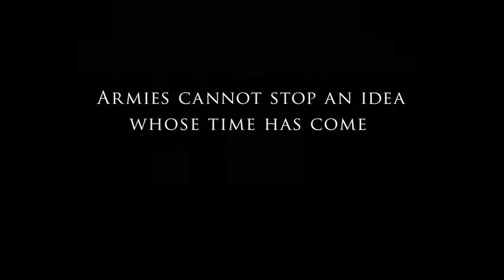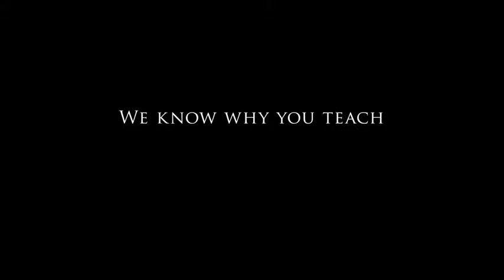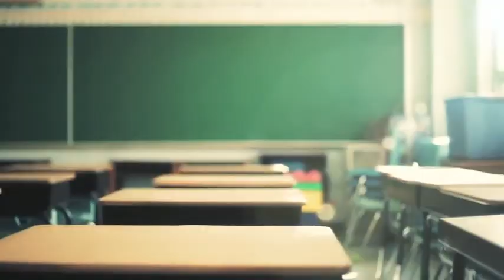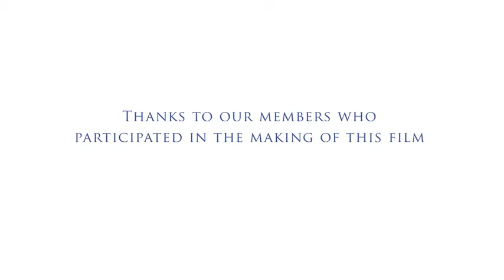Cynthia White |Principal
Cynthia White regarding shared education philosophy.  Contact Cynthia White at drcynthiawhite.org for
 important insight into school district’s best practices. View info about Cynthia White including, resume, images, video and more.

Cynthia White has a dedication for a student centered learning environment is contagious as putting the needs of students at the focus of all we do is his driving philosophy of education.
Cynthia White is a visionary leader who is passionate about preparing students to become first class citizens with a world-class education. Cynthia White Principal believes in the fundamental, three-pillar approach to school leadership of “Rigor, Relevance and Relationships,” coined by Dr. Willard Daggett. Engaging students in rigorous learning, making instruction relevant to students’ personal lives, and fostering dynamic, personal relationships between teachers and students will result in a powerful education for all learners.

Cynthia White
Cynthia White Santa Barbara CA